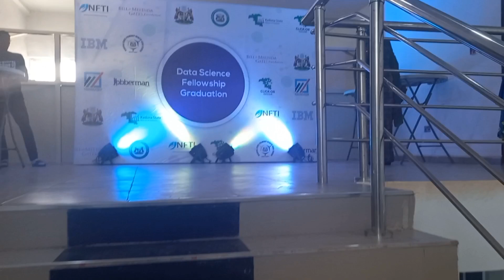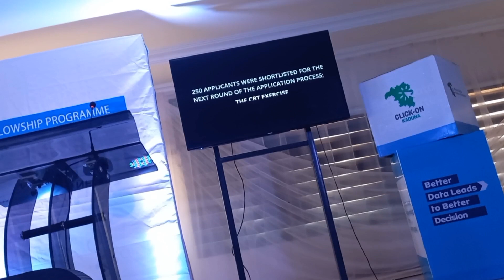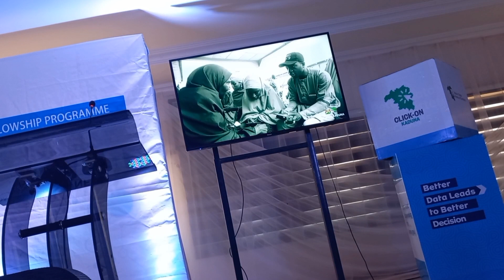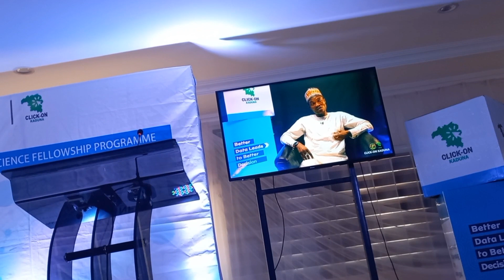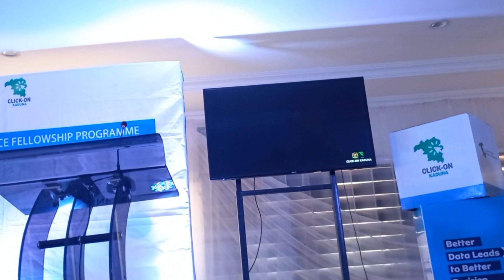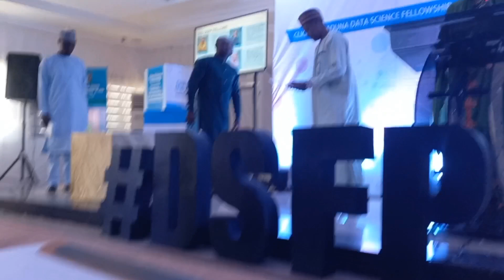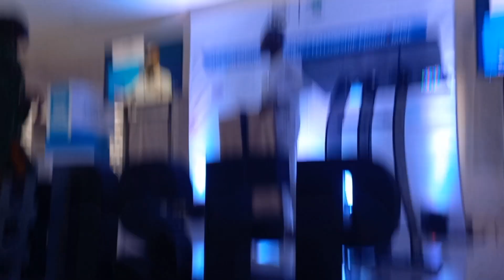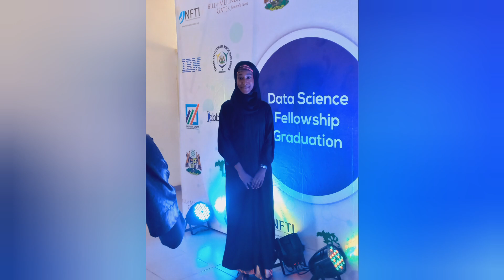DATA SCIENCE FELLOWSHIP 2.0 GRADUATION | CREATIVITY ENTHUSIAST